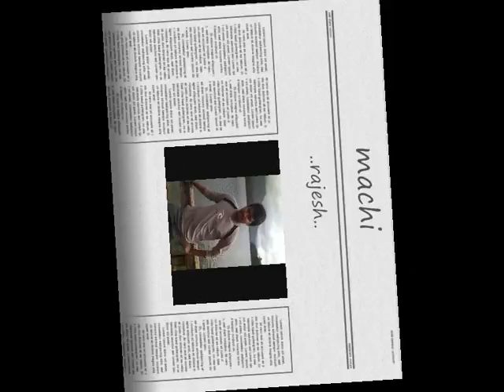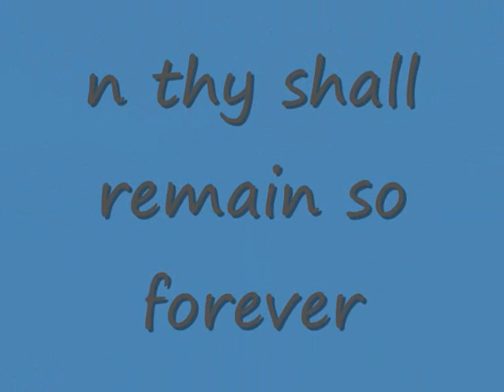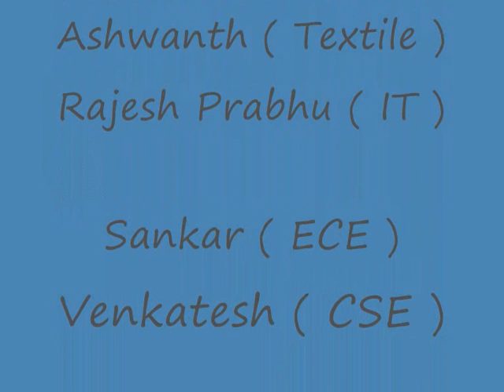Munnar Movie - Complete Show